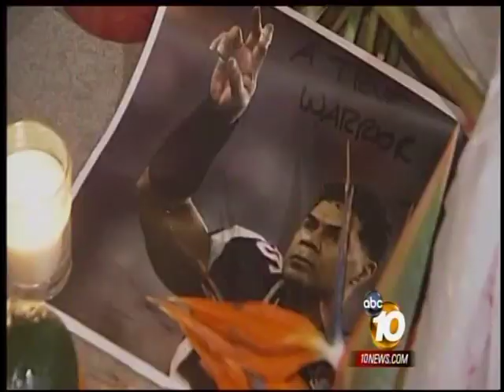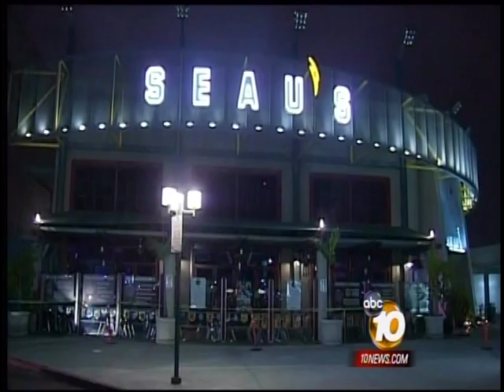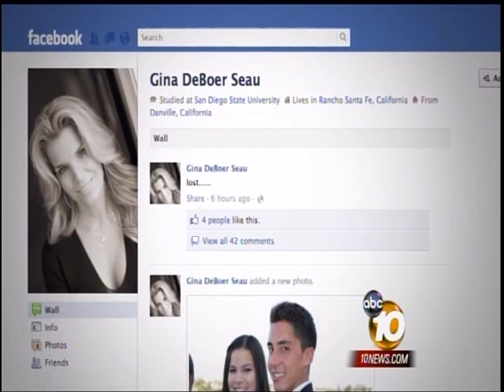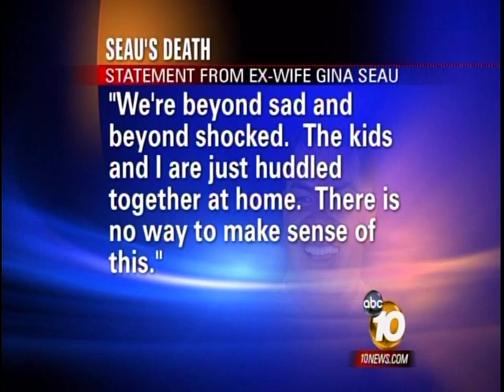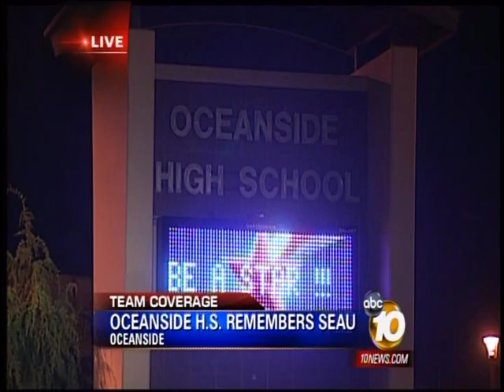The Life and Death of Junior Seau - 2012 Emmy Winner Best Evening Newscast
May 2nd 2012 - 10News complete coverage on the death of Chargers Hall of Famer, Junior Seau.